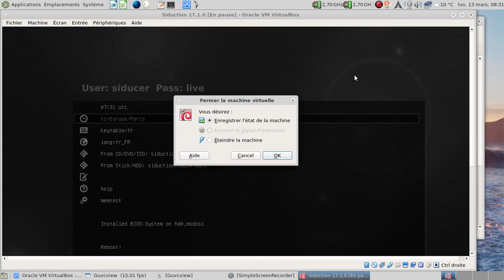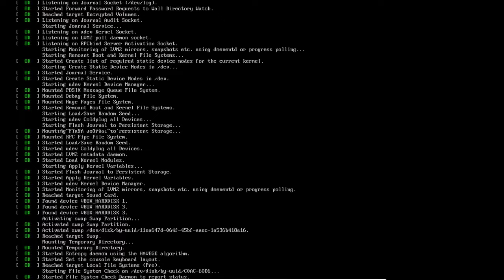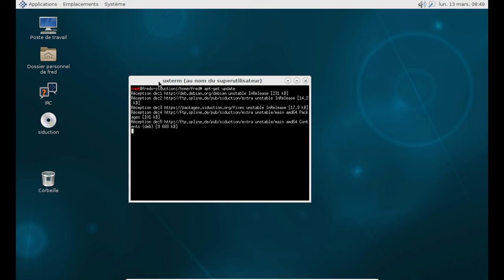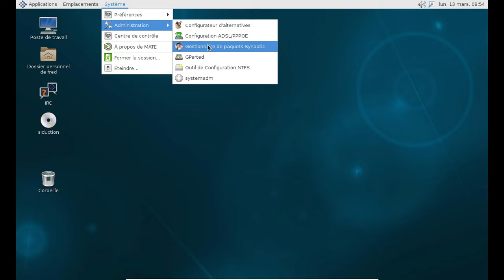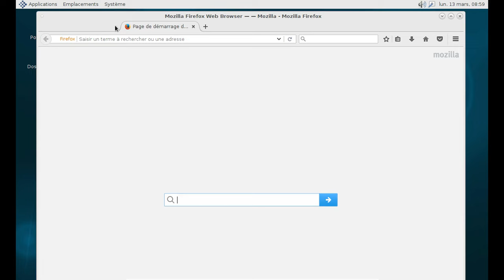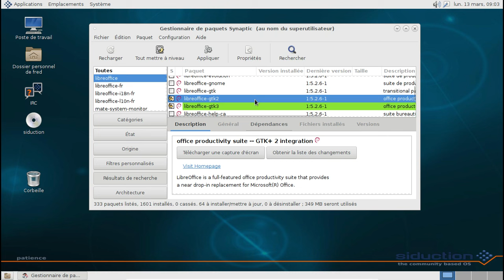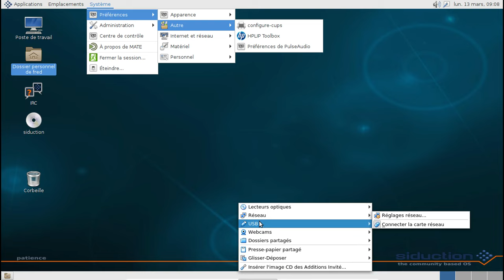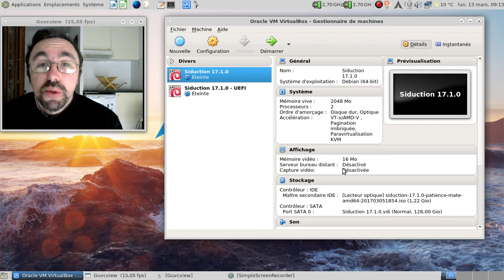Siduction 17.1.0 - mars 2017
Note : quelques minutes de la vidéo n'ont pas été enregistrées après la première tentativé de démarrage en UEFI. Simple Screen Recorder a "planté". Désolé :(

Horodatage :

01:00 : Siduction a une façon élégante de proposer le choix des langues à utiliser en live :)
03:27 : Et si on testait l'UEFI ?
04:32 : Oups, un kernel panic !
04:33 : 9 minutes plus tard dans la vraie vie et après que l'enregistrement fut repris correctement :(
05:39 : rédémarrage de la version UEFI
06:17 : Oh, la Siduction se lance :)
07:16 : Mais lançons la version BIOS, maintenant :D
08:10 : un petit problème d'affichage ?
08:40 : méchant écran bloqué dans un affichage trop grand en hauteur :(
08:58 : première tentative de réduction d'écran
09:36 : oh, une traduction presque parfaite, ça fait du bien !
10:08 : mise à jour en ligne de commande
15:30 : on rajoute synaptic
16:04 : ajout des additions VirtualBox, première !
16:42 : et on traduit Mozilla Firefox tant qu'on y pense :)
18:21 : manque quelque chose... :(
19:01 : deuxième partie des additions VirtualBox
20:22 : Mozilla Firefox en français, joie !
21:06 : fin de l'ajout des additions VirtualBox
21:38 : redémarrage de la Siduction
22:25 : enfin une résolution d'écran fonctionnelle !
23:12 : rajout des derniers outils : moniteur système de Mate, LibreOffice
25:19 : allons sur altermusique...
27:22 : LibreOffice 5.2.6 en français
27:53 : ajout de l'interface d'HPLIP
29:26 : c'est bon pour le son, non ?
30:13 : et la détection d'une imprimante HP ?
30:49 : c'est beau l'informatique qui fonctionne :)
32:11 : et la consommation mémoire, ça donne quoi ?
33:47 : conclusion